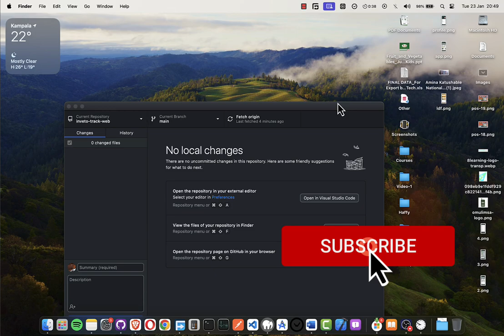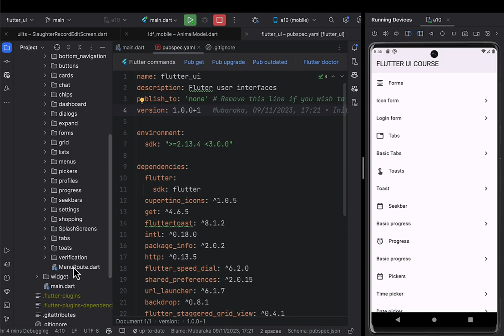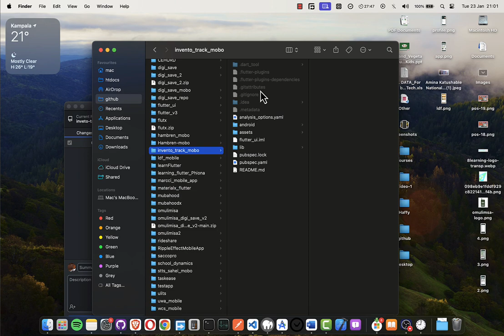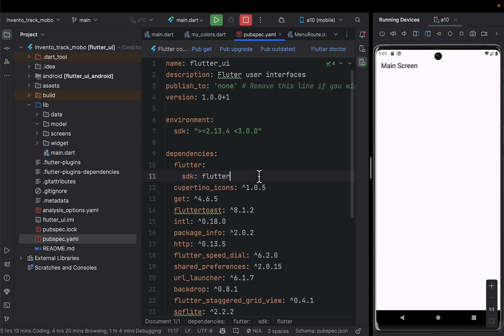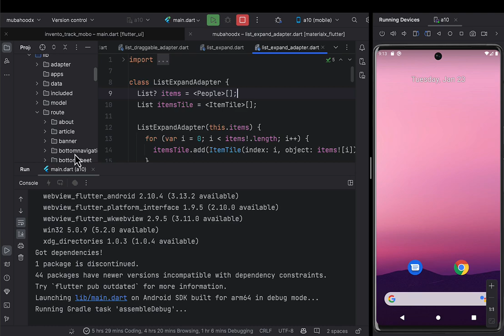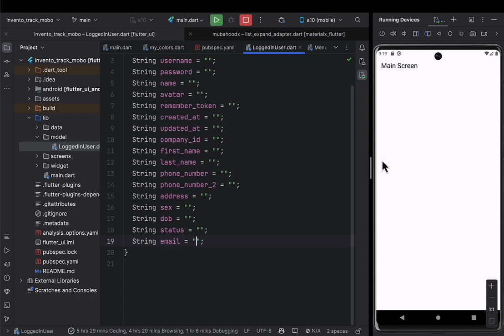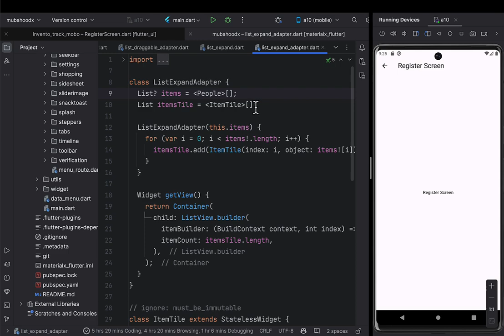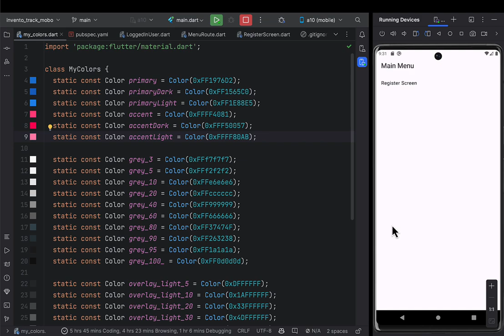InvetoTrack PART 21 - TOPIC: Flutter App Setup - 2024 Tutorial